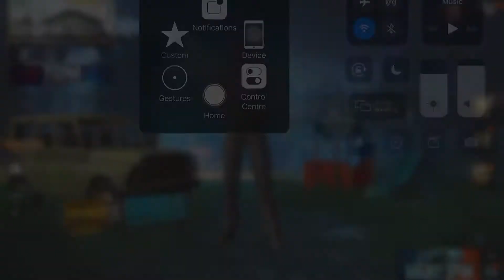KAR98 BEAST MODE | TDM | INSANE SHOTS | CONQUEROR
I am back with another video and this time I have tried to play the latest Team Death Match with just a kar98K.

Device : iPhone 7
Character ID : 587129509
Setup : 3 Finger Claw

Add me to join the  SCAR official Clan. TIer requirements will be provided if anyone wants to join.